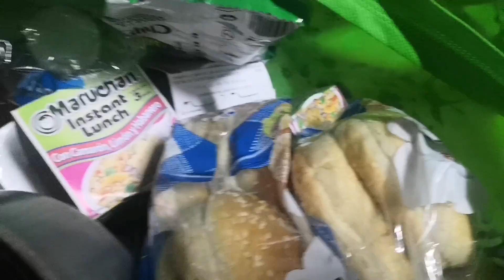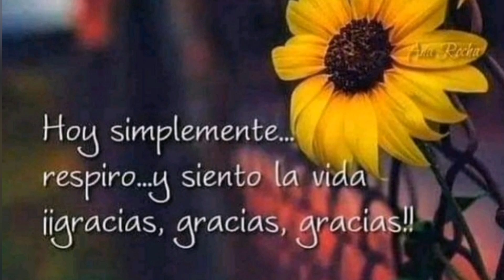NOS FUIMOS DE CAMPAMENTO🏕